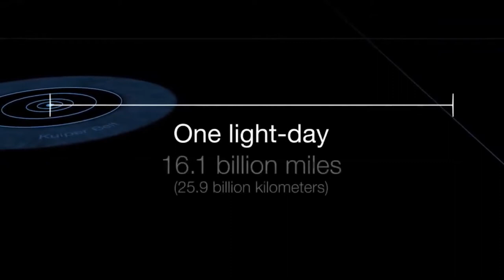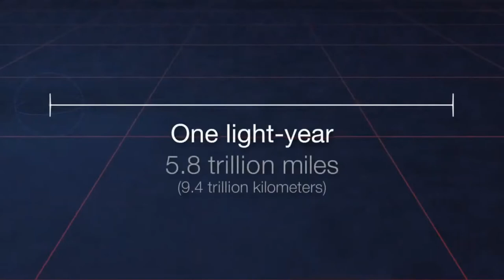Uzay Ne Kadar Büyük ?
Gözlemlenebilir evrenin çapının yaklaşık 28 milyar parsek (93 milyar ışık yılı) olduğu tahmin edilmektedir. Bu hesaplamada gözlemlenebilir evrenin en uzak ucu yaklaşık 46-47 milyar ışık yılı ötede olarak hesaplanmıştır.
Çapı: 93 milyar ışık yılı
Yaşı: 13,799 ± 0,021 milyar yıl
Yoğunluk: 9,9 x 10−27 kg/m3 (bir kübik metrelik ...
Kütle (sıradan madde): 1,5 × 1053 kg